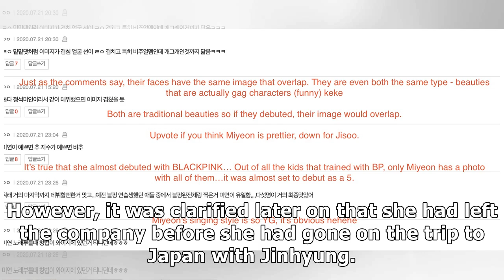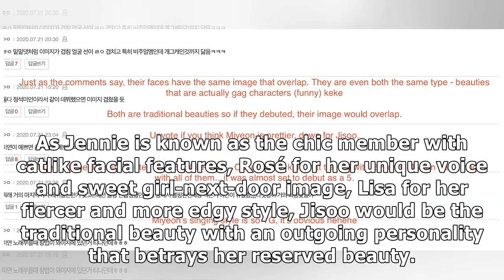Fans Think This Is The Real Reason Why (G)I-DLE's Miyeon Did Not Debut With BLACKPINK As Planned